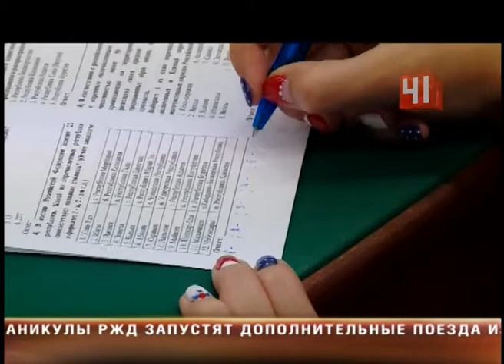Большой этнографический диктант 2016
В Екатеринбурге прошел экзамен на знание народов страны и истории родного края

Поучаствовать в этнодиктанте  решили  десятки человек

Срез знаний состоит из тридцати вопросов, по тематике поделенных на федеральные и региональные. Можно проверить себя на знание истории уральской столицы, или же выяснить - на скольких языках говорят в нашей стране. Диктант был создан для того, чтобы россияне узнали как можно больше об этнографии родины. Отметим, что такая акция проводится в России впервые. Работу над ошибками проведут не только участники. По результатам проверки подготовят изменения в учебную программу по этнографии.